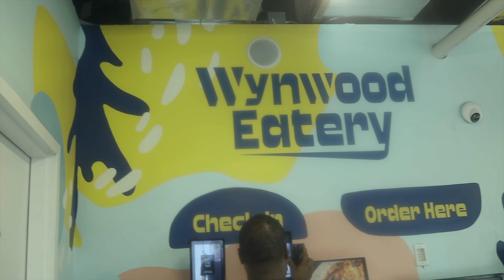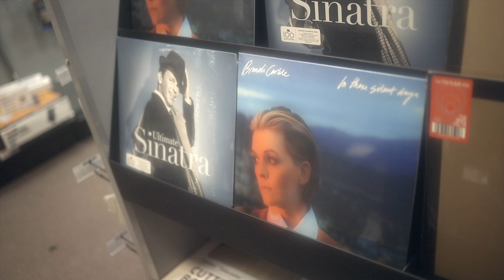Having What It Takes (Ep. 9) FINDING INSPIRATION IN MIAMI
While Producing & Recording The Album "Wonderlust" L.A.V. Hits Up Miami To Gain Inspiration Through New Environments & Experiences.

Shot By: Cam Davelle Media